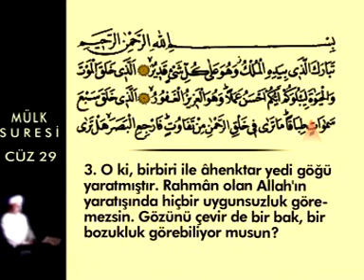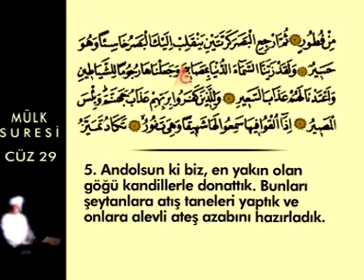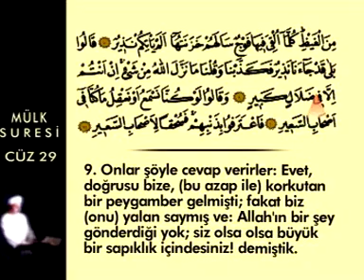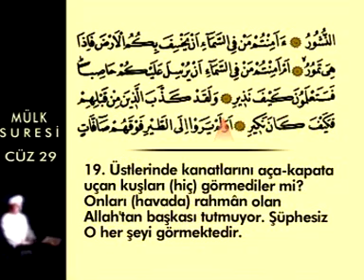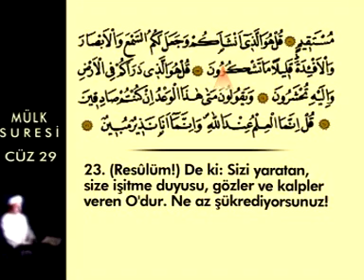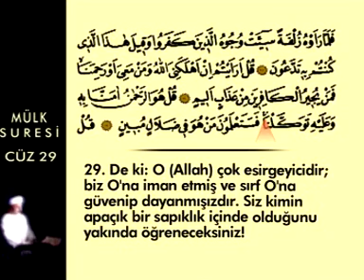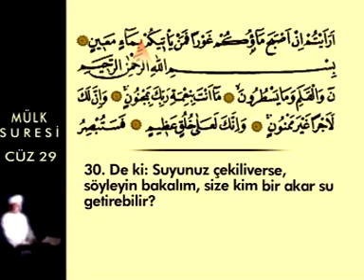Tebareke Mülk Suresi - Fatih Çollak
Fatih Çollak